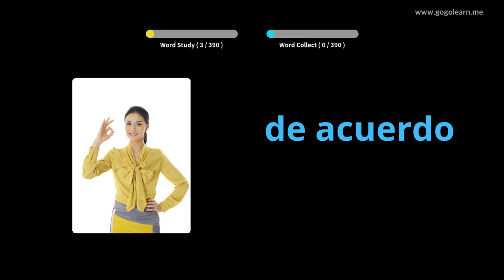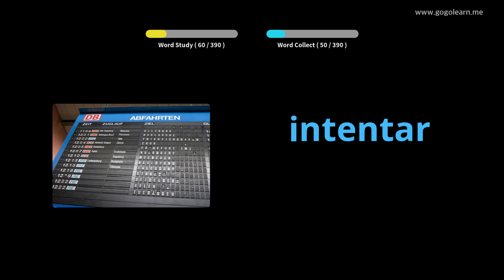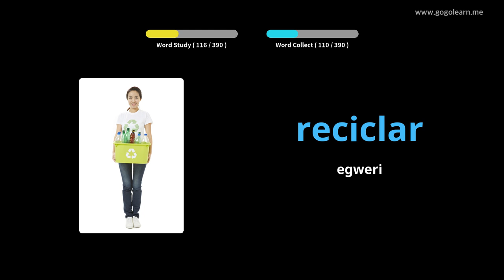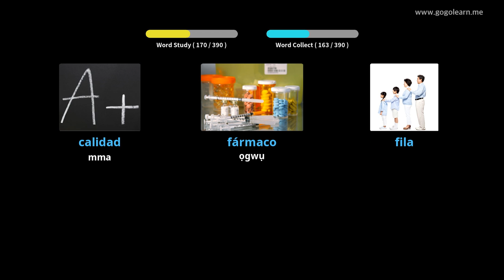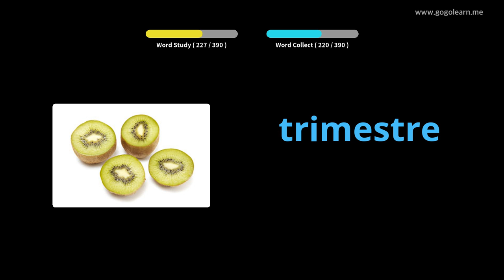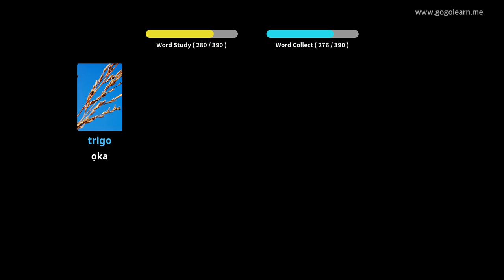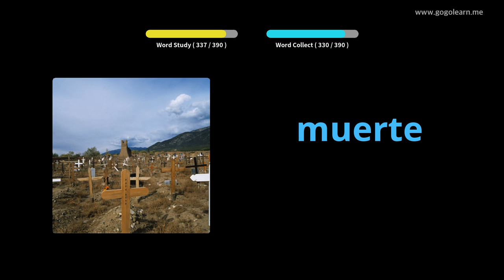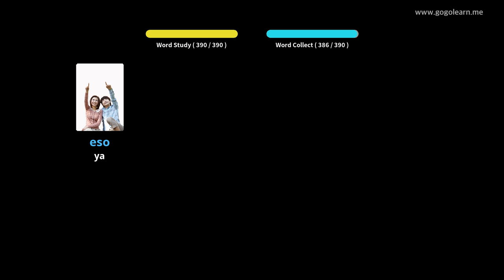Spanish Vocabulary Secondary School 3 |Golearn